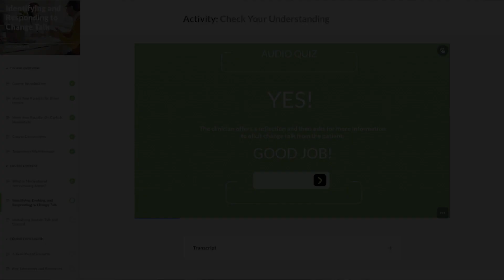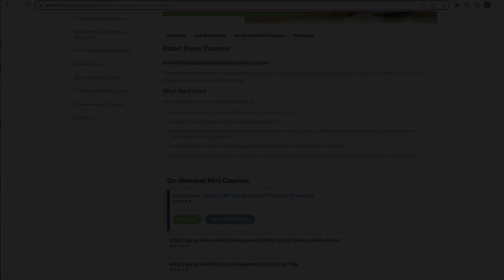Motivational Interviewing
These workshops, mini-courses, and sessions will introduce you to the building blocks of motivational interviewing (MI) and teach techniques that can be easily applied in practice. You'll learn about the spirit of MI and the usefulness of "change talk". You'll gain a deeper understanding of the 4 processes of MI (engaging, focusing, evoking, and planning) and the OARS communication skills (open-ended questions, affirming, reflective listening, and summarizing). National experts will guide you through hands-on practice activities to reinforce new skills and build confidence. These courses are a great way to build a new set of skills or get a refresher on what you already know about MI. Help motivate your patients to meet their treatment goals and take your practice to the next level.